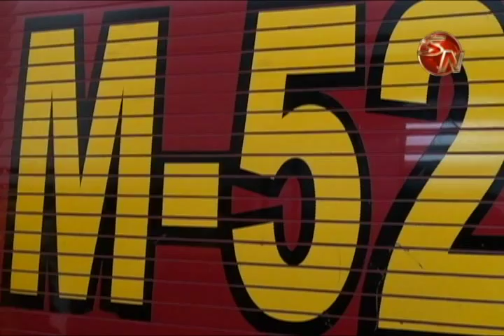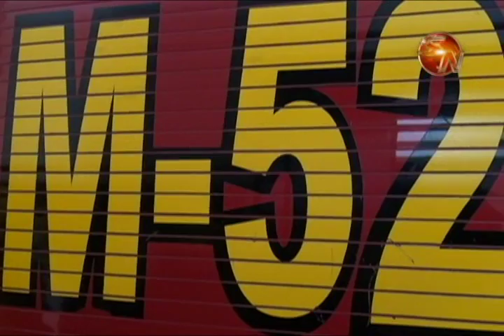REGIDORES RENOVARAN DONACION DE TERRENO AL CUERPO DE BOMBEROS ANTE VENCIMIENTO DEL PLANO